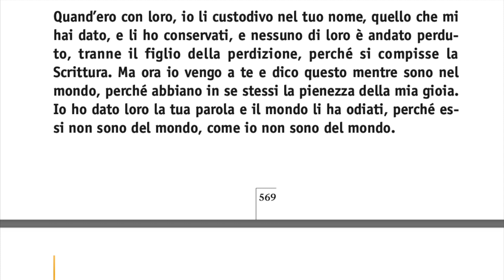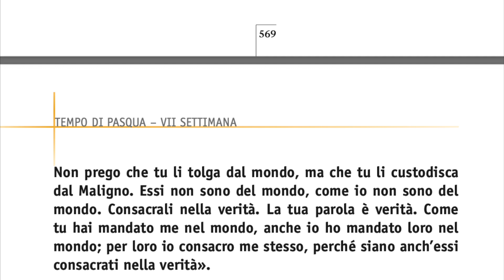2minutiDiVangelo Giovanni 17,11b-19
Gv 17 11b-19

Se pecchi, chiedi subito perdono. Così vincerai il Nemico

Commento al Vangelo - Omelia a cura di don Marco Scandelli

2minutiDiVangelo